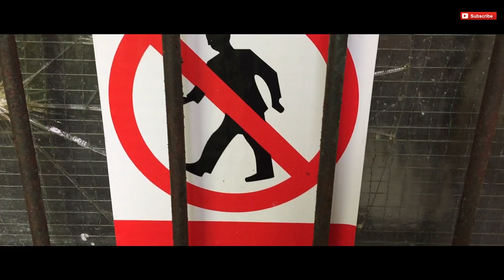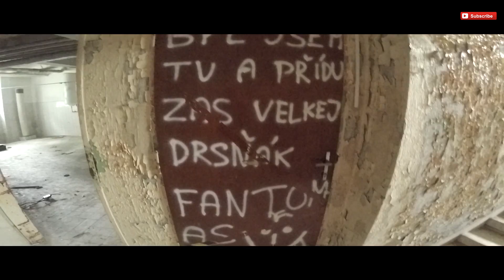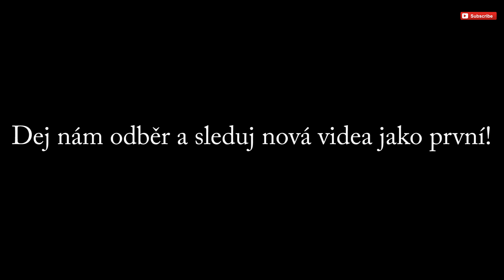URBEXERS 8. Díl - Opuštěné sanatorium / Tajemná a opuštěná místa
Jsme zpět! Tentokrát jsme lehce "protáhnuli" opuštěné sanatorium které nám bylo doporučeno od fanynky Týny takže ještě jednou děkujeme!
Tento díl jsme pojali trošku víc jako vlog protože jste v komentech u videí psali, že se Vám to tak líbí více. Krom toho jsme v tomto díle udělali náš první livestream!

Potom také nezapomeňte odebírat náš kanál!

Hudba ve videu:
DJ B-freE [B-3 production]

Kamera: iPhone 6+, GoPro Hero 4 Silver